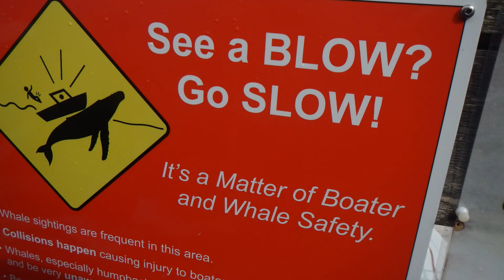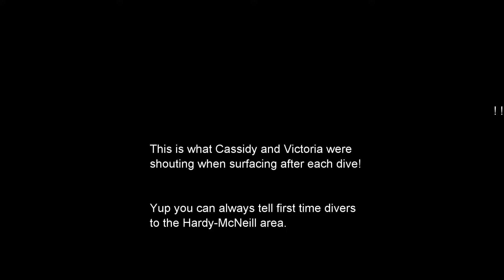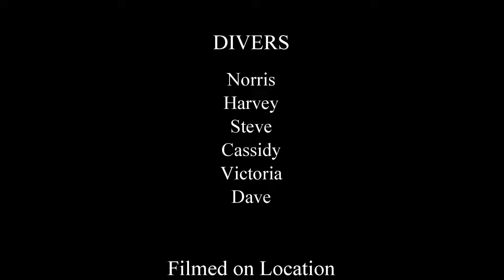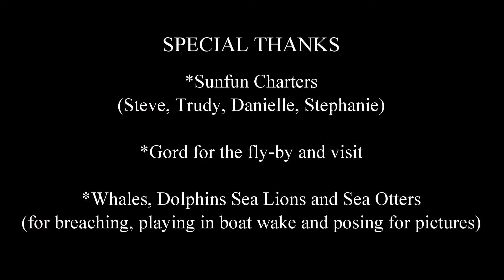Port Hardy Dive with Sunfun Charter August 2015 V2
Port Hardy Dive Trip August 2015